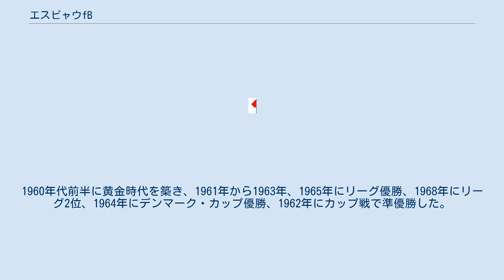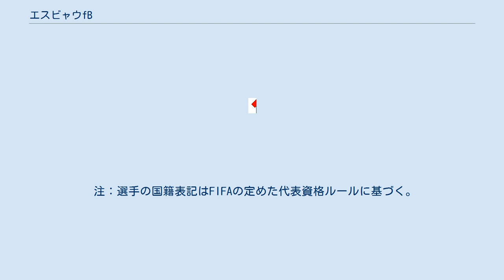エスビャウfB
エスビャウfB（デンマーク語: Esbjerg forenede Boldklubber）は、デンマーク・エスビャウに本拠地を置くサッカークラブ。
2021-22シーズンは、デンマーク・ファーストディヴィジョンに所属している。
 1924年7月23日にエスビャウ・ボルドクラブ af 1898（Esbjerg Boldklub af 1898）とエスビャウ・アマチュアクラブ af 1911（Esbjerg Amatørklub af 1911）が合併して誕生した。
1960年代前半に黄金時代を築き、1961年から1963年、1965年にリーグ優勝、1968年にリーグ2位、1964年にデンマーク・カップ優勝、1962年にカップ戦で準優勝した。
 2004年のUEFAインタートトカップではフランスのOGCニースに勝つなどして準決勝まで進出したが、準決勝戦でドイツのシャルケ04に敗れた。
 2013-14シーズンのUEFAヨーロッパリーグでは予備予選プレーオフでフランスのASサンテティエンヌに勝って初の本大会に進出すると、オーストリアのレッドブル・ザルツブルク、スウェーデンのIFエルフスボリ、ベルギーのスタンダール・リエージュと同居したグループCを4勝2敗で2位通過して決勝トーナメント（ベスト32）に進出した。